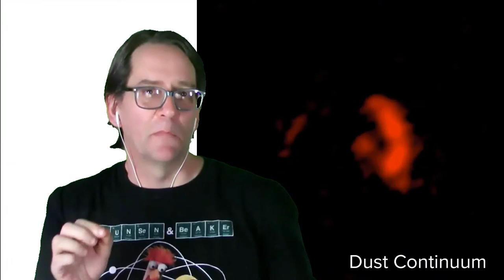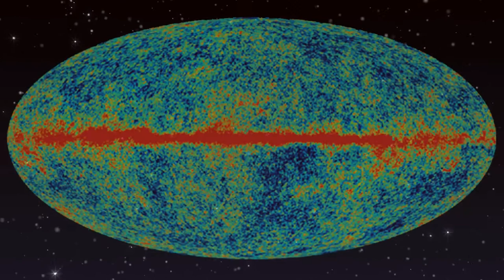Is M51-ULS-1b the First Planet Found in Another Galaxy? w/ Rosanne Di Stefano - The Cosmic Companion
This week on Astronomy News with The Cosmic Companion, we welcome Dr. Rosanne Di Stefano from the Center for Astrophysics to the show, talking about her work -  possibly - finding the first planet yet seen in another galaxy.

We also look in on the ailing Hubble Space Telescope, as that famed instrument unexpectedly shuts down. We're going to examine the first signs of water within a galaxy in the ancient Cosmos, and we will look up in the night sky as Uranus offers amateur astronomers a prime chance to view that world.